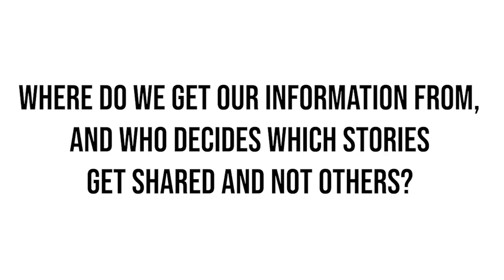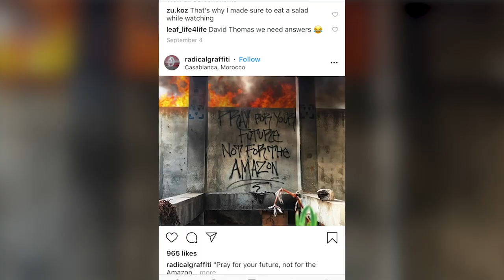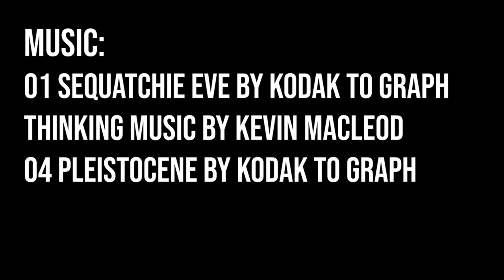Social Media's Effect on the Amazon Rainforest Fires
Over the last couple years the amazon rainforest has been on fire. In 2016, the fires were just as bad as 2019. The real question is why were the amazon rainforest fires in 2019 a bigger deal than the fires in 2016? It seems like one factor may be the growing use of social media. Social media allows people all over the world to connect and communicate on whatever they want. In this video, you'll learn about the younger generation's use of social media, and how they get their news.